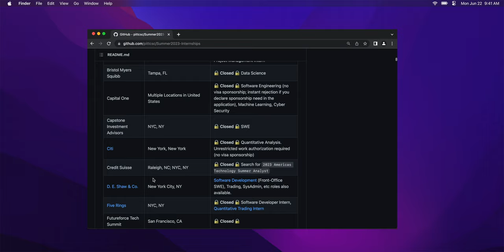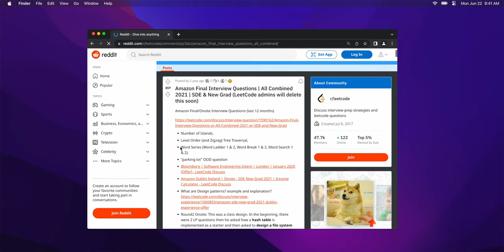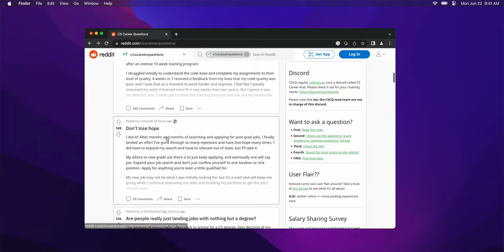Why UBC co-op is overrated (as a computer science student)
Co-op programs have become a popular choice for students to gain experience as a software engineer. However, is co-op really as valuable as it seems? In this video, we take a critical look at co-op programs and explore their limitations and drawbacks.

Chapters:
00:00 - Intro
00:05 - Limited job postings
01:15 - Late to job openings
01:43 - Outdated information
03:17 - Expensive
03:56 - Work term project
04:56 - Tight offer deadlines
06:19 - Benefits of coop
07:10 - My experience in the coop program